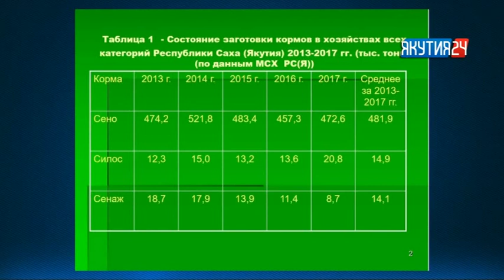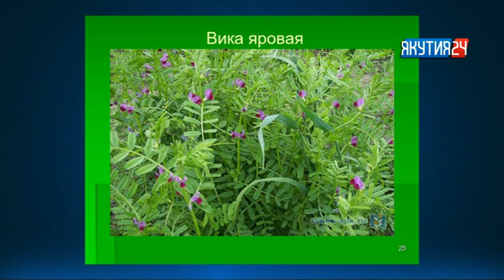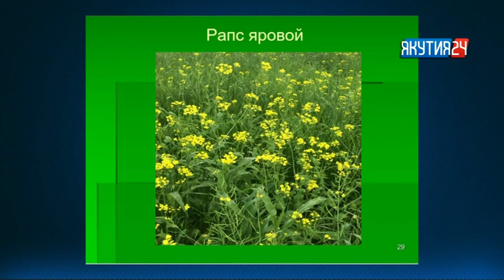Туһаан (3 чааһа). 14.08.2018